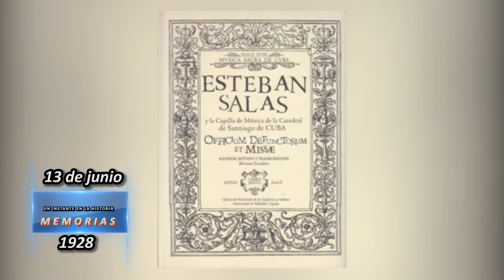13 Junio: Efemérides históricas y culturales de Santiago de Cuba